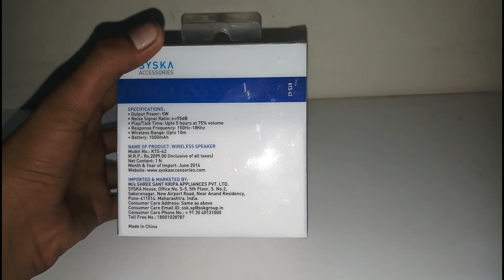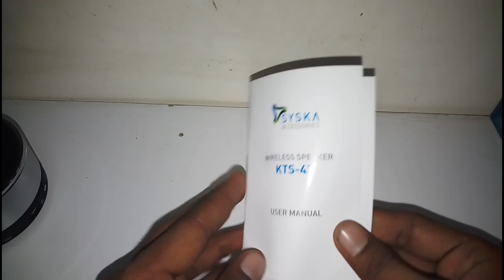SYSKA Wireless Speaker Unboxing and Review KTS-42🔥🔥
Syska wireless speaker unboxing and review -हिंदी
Model - KTS-42